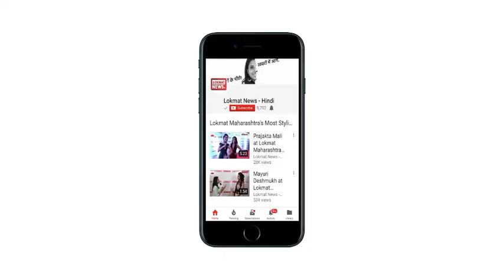Sonam Kapoor's Wedding | Sonam Kissed Anand During Jaimala Ceremony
Watch Sonam Kapoor Ahuja And Anand Ahuja's Varmala video.